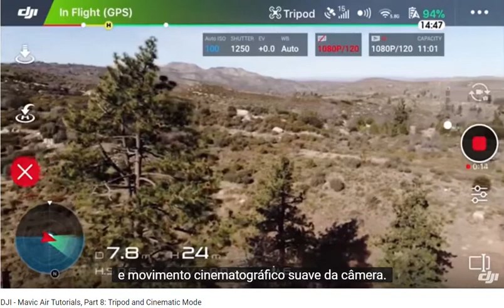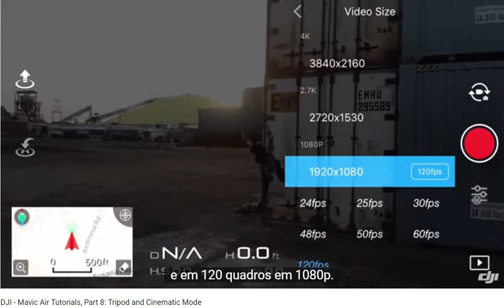DJI - Mavic Air Tutorials, Part 8: Tripod and Cinematic Mode - Legendas em Português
Get to know everything about the Mavic Air with this 11-part tutorial series! In this eighth episode, learn more about Tripod and Cinematic mode, which allow you to take smooth, dramatic, movie-quality video footage.